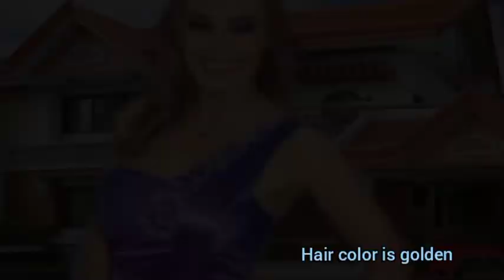real life story of tanya thomas aka Tanya Tate | actress bio | family | life before famous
this is an information based video. In this informative video you will know about actress and model Tanya Tate biography , life struggles and goal achievements.